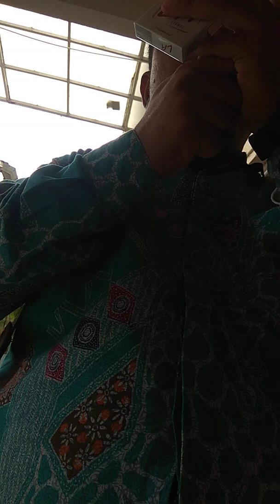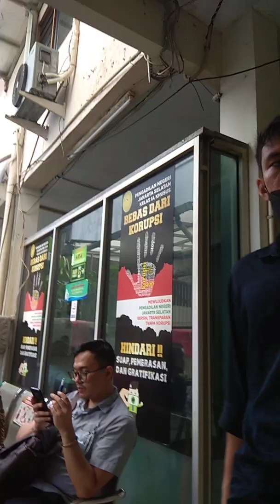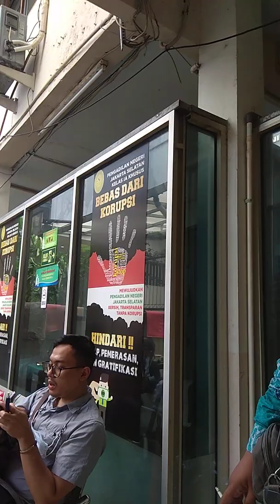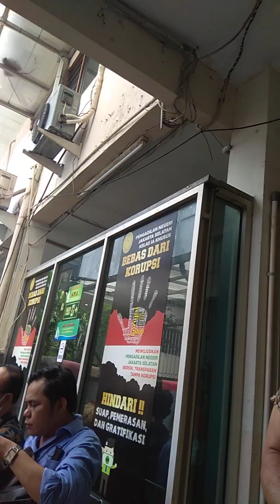A Day in My Life as a Lawyer. Sidang PN Jakarta Selatan. 14 September 2022.